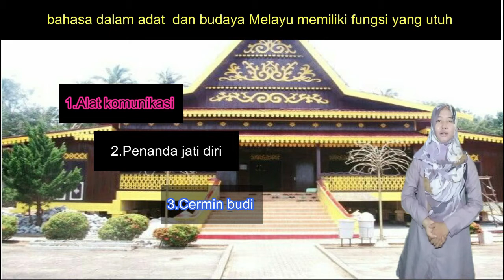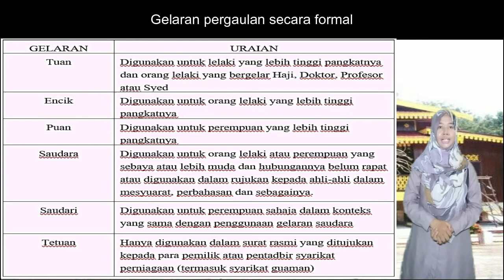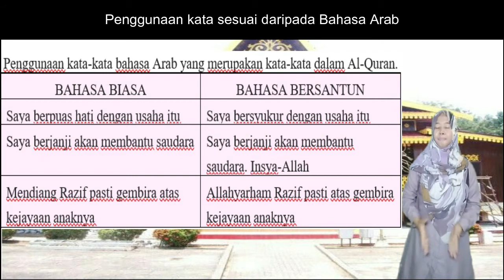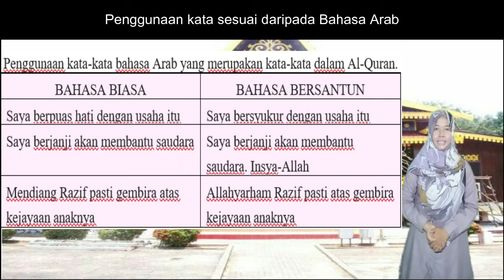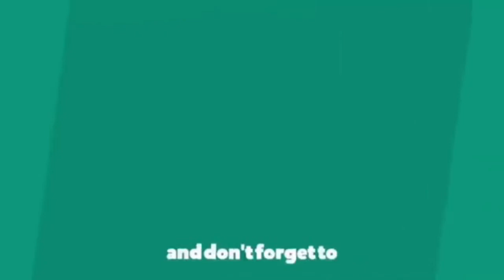Fungsi Kesantunan Berbahasa Melayu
Dalam budaya Melayu, kesantunan berkaitan dengan persoalan aib/malu, adab, dan adat.